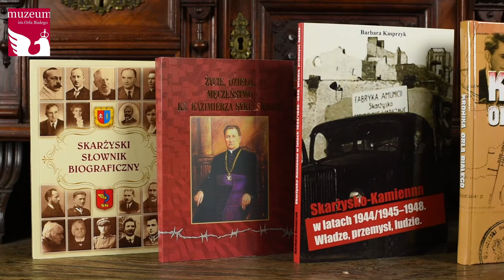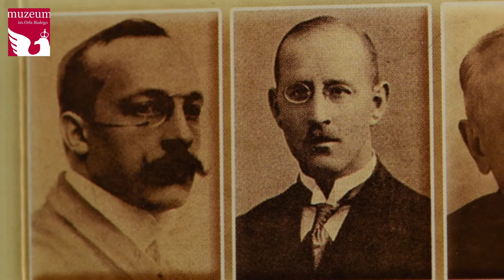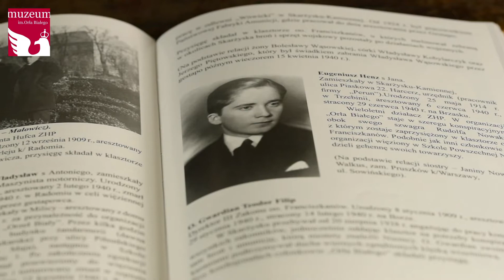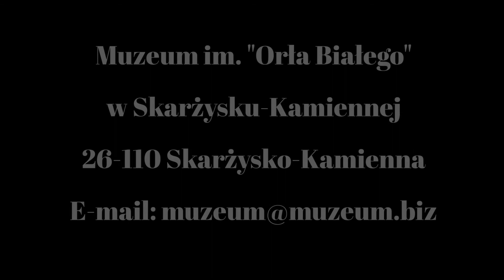Półka z książkami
Krzysztof Zemeła - historyk, pedagog, regionalista, autor licznych opracowań i artykułów z zakresu historii lokalnej przedstawia wybrane wydawnictwa dostępne w ofercie Muzeum im. "Orła Białego" w Skarżysku-Kamiennej.